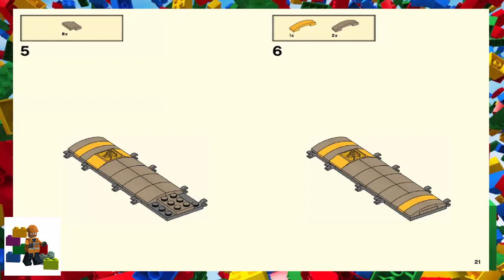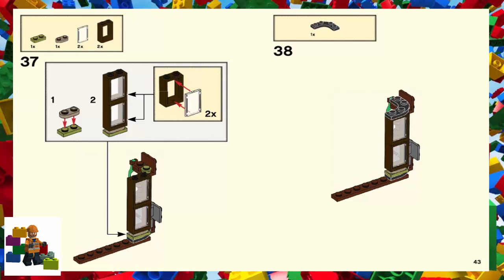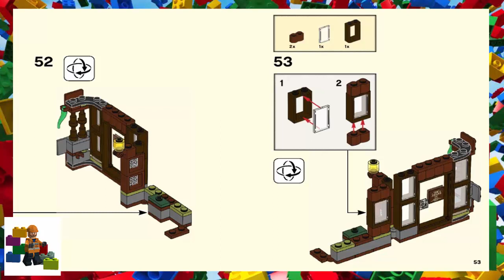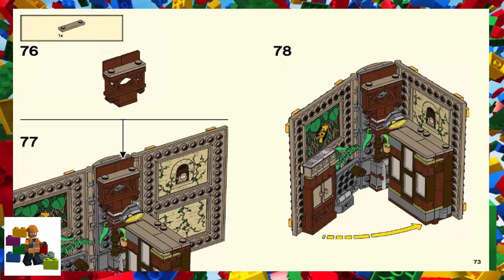LEGO instructions - Harry Potter ™ - 76384 - Hogwarts Moment Herbology Class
How to build the 2021 Lego Set 76384 - Hogwarts Moment Herbology Class